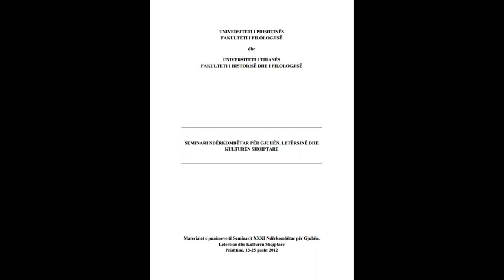SEMINARI NDËRKOMBËTAR PËR GJUHËN, LETËRSINË DHE KULTURËN SHQIPTARE PJESA 70